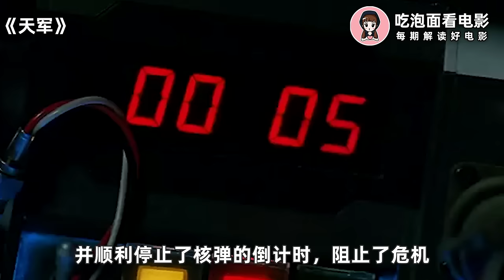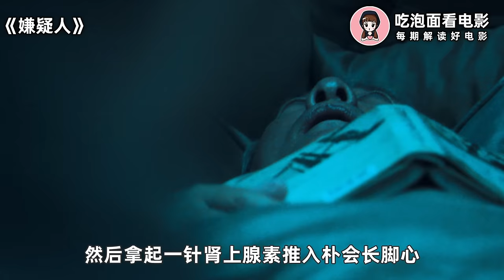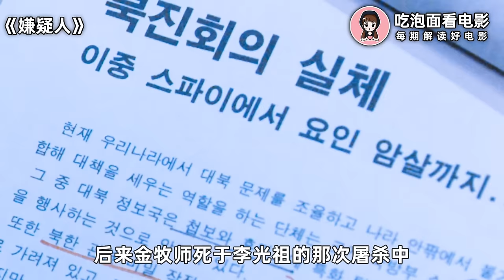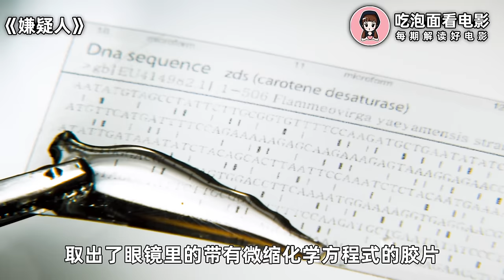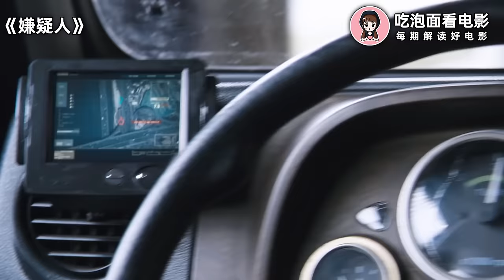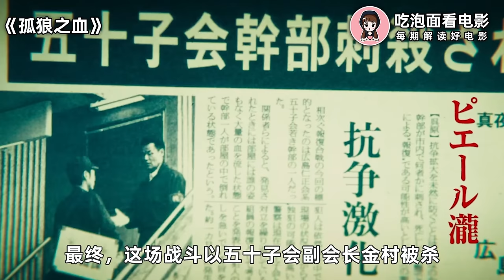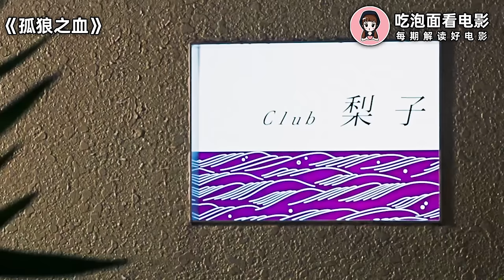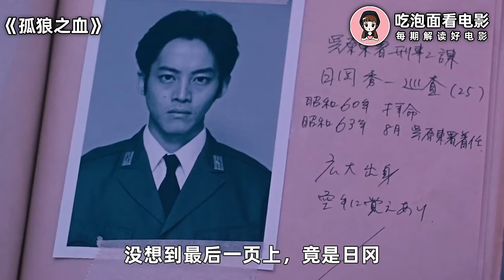硬汉“马东锡”你可别惹，不仅拥有满满的压迫感，甚至单枪匹马踏平整只军队！一口气看完爆爽喜剧片《天军》